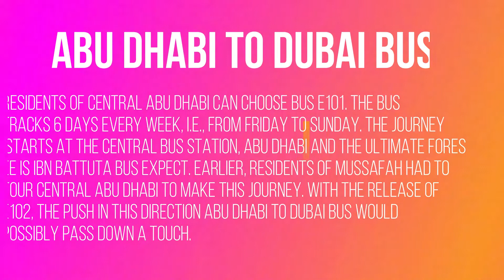Abu Dhabi to Dubai By Bus | Travel Video | Tourism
Dubai To Abu Dhabi By Bus | Abu Dhabi to Dubai | UAE | Tourism

Abu Dhabi, the capital of the United Arab Emirates, is located on an island in the Persian (Arabian) Gulf, off the coast of the mainland. The contemporary skyline and retail megacenters such as Abu Dhabi and Marina malls reflect the country's reliance on oil exports and business. The massive Sheikh Zayed Grand Mosque, which is housed beneath white marble domes and has a capacity of 41,000 worshipers, contains an enormous Persian carpet, crystal chandeliers, and an expansive Persian carpet.

Elevation: 27 m
Local time: Sunday 10:01 am
Weather: 28°C, Wind SE at 10 km/h, 32% Humidity weather.com

1.Dubai to Abu Dhabi bus
2.Bus Routes
3.BUS E100
4.Bus stops
5.First, stop to the last stop
6.Dubai to Abu Dhabi bus timings 2022
7.Abu Dhabi to Dubai bus timings
8.Timings of the bus
9.Comfortability of a bus